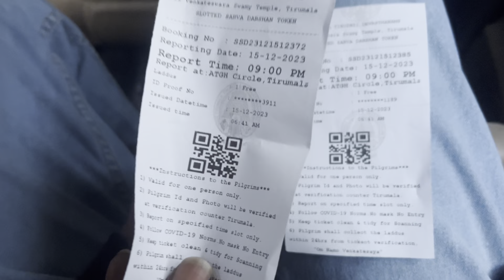Hyderabad To Tirupati | Day 1 | Himalayan bs6 | non stop ride just in 8hrs | vlog hindi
Hyderabad to Tirupati in just 8hrs 560km